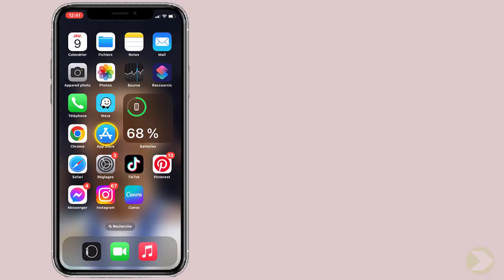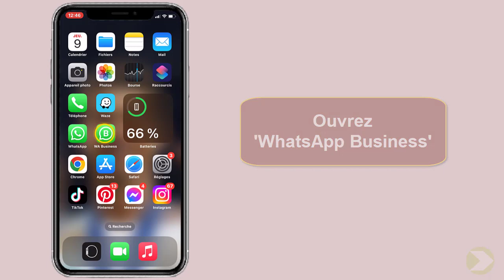Comment avoir deux comptes WhatsApp sur iPhone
Bonjour les amis, aujourd'hui j'ai préparé pour vous une vidéo pour vous montrer comment avoir 2 comptes WhatsApp sur le même téléphone

Peut on avoir 2 WhatsApp sur iPhone
Dans le monde d'aujourd'hui, la communication est devenue un élément indispensable de notre vie quotidienne. les applications de messagerie instantanée telles que WhatsApp ont révolutionné la façon dont nous restons en contact avec nos proches. mais parfois, un seul compte ne suffit pas. dans cette vidéo, nous allons vous montrer comment avoir deux comptes WhatsApp sur votre iPhone, pour une expérience de messagerie encore plus personnalisée et optimisée. restez avec nous pour découvrir tous les astuces et conseils pratiques pour y parvenir. Alors comment avoir deux WhatsApp sur iPhone ?

Ce n'est pas très compliquer de savoir comment faire, à travers les étapes de cette vidéo je vais vous expliquer en détail comment avoir 2 WhatsApp sur iPhone

Comment installer deux WhatsApp sur iPhone
Vous voulez avoir deux comptes WhatsApp sur votre iPhone? pas de panique, c'est possible en suivant quelques étapes simples. tout d'abord, ouvrez l'app Store et téléchargez les applications ""WhatsApp"" et ""WhatsApp business"". une fois installées, ouvrez WhatsApp et suivez les étapes pour créer votre premier compte avec un numéro. ensuite, ouvrez WhatsApp business et cliquez sur ""utiliser un autre numéro"" pour créer un deuxième compte. voilà, vous pouvez maintenant profiter de deux comptes WhatsApp sur votre iPhone !
Voici comment avoir deux comptes WhatsApp sur le même téléphone iPhone étape par étape
1- Ouvrez l'App Store
2- Cliquez sur l'icône de recherche
3- Cherchez ""WhatsApp"" et téléchargez l'application
4- Faites de même pour 'WhatsApp Business'
5- Ouvrez WhatsApp
6- Connectez-vous avec un numéro et suivez les étapes nécessaires pour créer votre compte
7- Ouvrez WhatsApp Business
8- Cliquez sur 'Utiliser un autre numéro' et suivez les étapes pour créer un deuxième compte WhatsApp

Voilà donc comment utiliser 2 WhatsApp sur iPhone

J'espère sincèrement que ce tutoriel a été extrêmement bénéfique pour vous et que vous avez pu acquérir de nouvelles connaissances grâce à lui.installer 2 WhatsApp iPhone. Vous m'aiderez à faire plus de tutoriels !

Si vous avez des interrogations ou des requêtes concernant le sujet 'comment avoir 2 comptes WhatsApp sur le même téléphone', n'hésitez pas à les poser. Je suis là pour vous aider et vous apporter des réponses.

En partageant cette vidéo avec votre famille et vos amis, vous pouvez non seulement renforcer le soutien à notre chaîne, mais également leur permettre d'apprendre comment installer 2 WhatsApp sur iPhone et de bénéficier de son contenu.

Tutoriel : comment avoir deux comptes WhatsApp sur iPhone

Rubrique : 2 comptes WhatsApp sur iPhone

Sujets similaires :